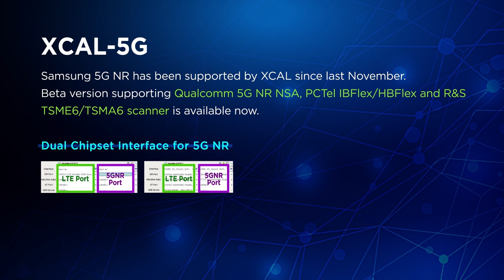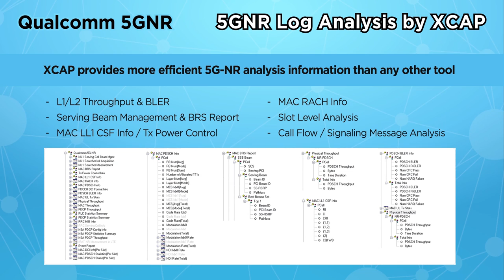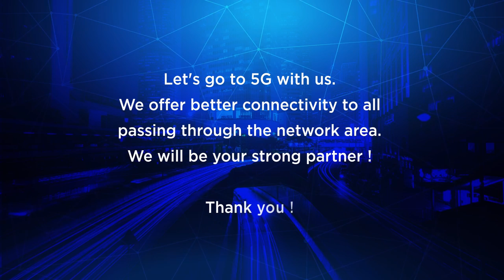Accuver 5GNR Network Optimization Solution for Qualcomm Chipset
5GNR technology by Accuver's Powerful Drive Test, Analysis & Reporting Platform

XCAL-M The Drive Test tool
Used extensively on many of the world’s largest networks, the intuitive and flexible XCAL series of drive test tools are designed to troubleshoot, monitor, maintain and optimize wireless voice and data network performance – all in realtime. XCAL assesses QoS/QoE and ensures seamless service integration.

XCAP-M for the Post-Analysis & Reporting
XCAP is a powerful and highly configurable analysis platform that allows you to mine, analyze and report data gathered in XCAL. Available as both a stand-alone platform and an enterprise-grade client-server solution, it supports all wireless standards and major third party data formats.